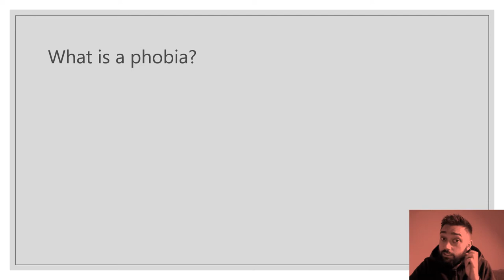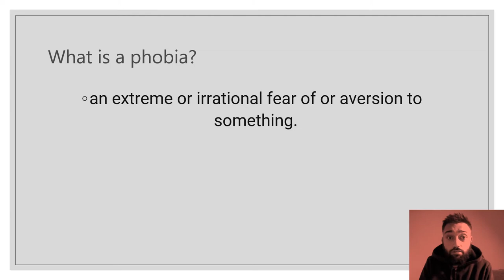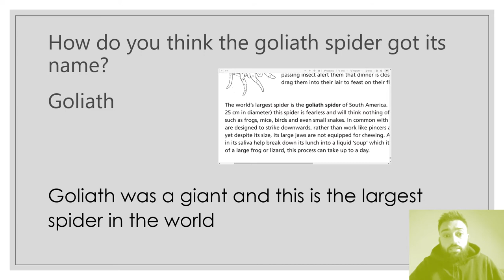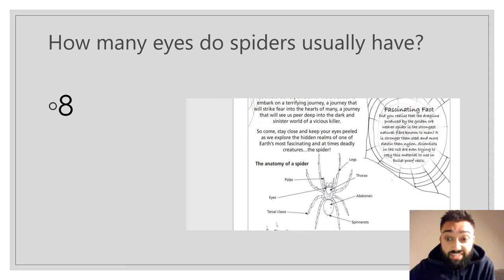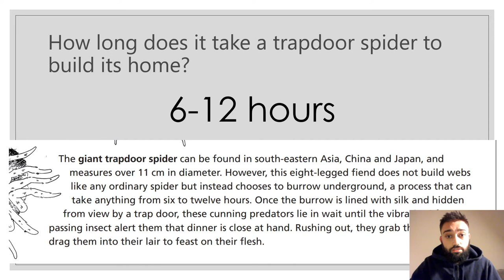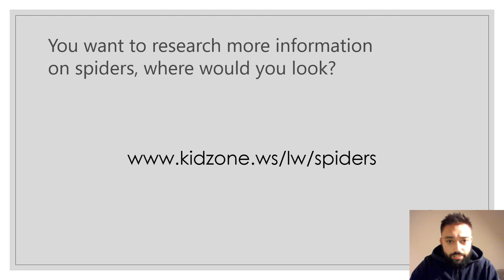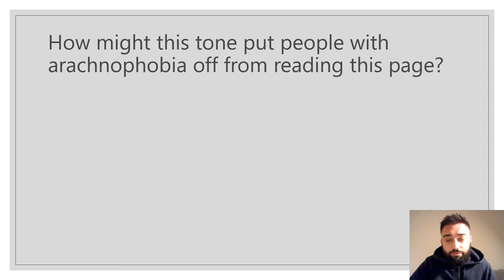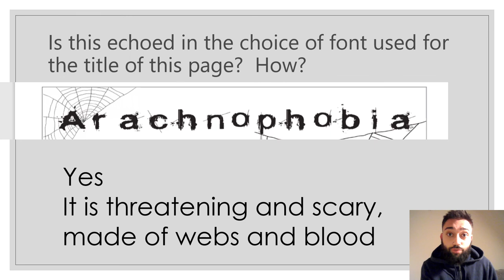Arachnophobia answers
Answers and explanations for year 6 reading task 1